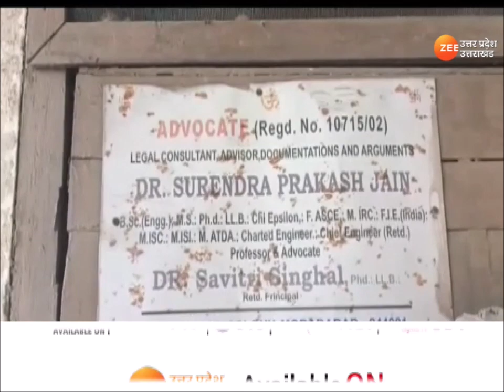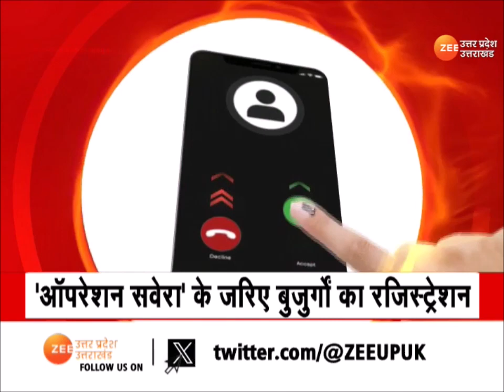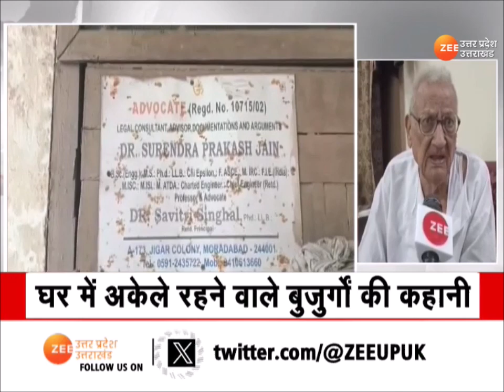Jaagte Raho : अकेले रहने वाले बुजुर्गों को एक कॉल पर मिलेगी | Operation Savera | Old Age | UP News